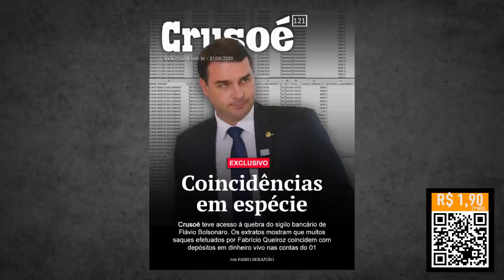Crusoé: Coincidências em espécie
Fabio Leite destaca as reportagens da edição 121 da revista Crusoé.